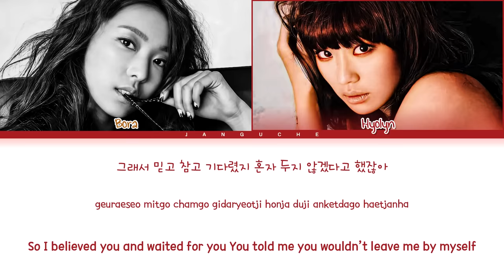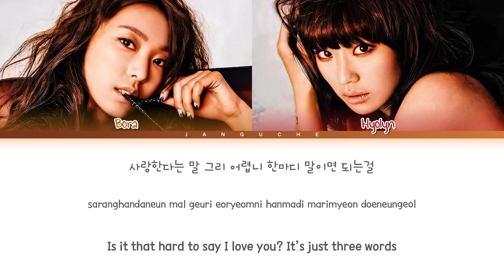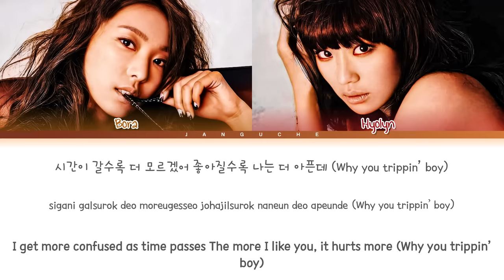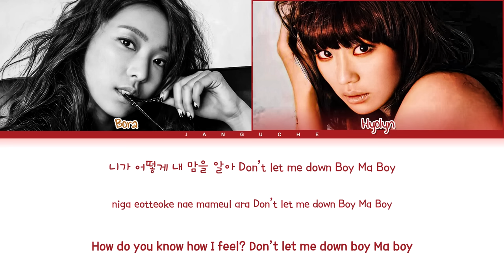SISTAR19 (씨스타19) - "Ma Boy" (Color Coded Lyrics Eng/Rom/Han/가사)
• Artist: SISTAR19
• Song ♫: Ma Boy
• Album: 'Ma Boy'
• Released: 11.05.02